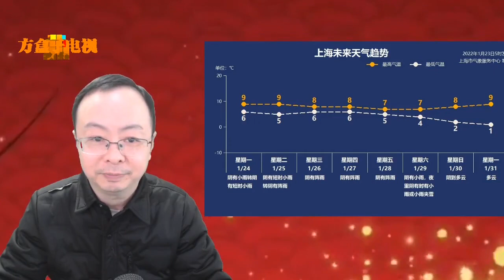上海这一周都是冬季的雨，简称周冬雨